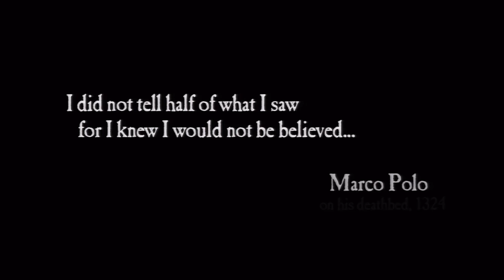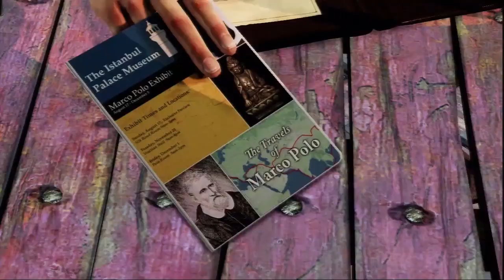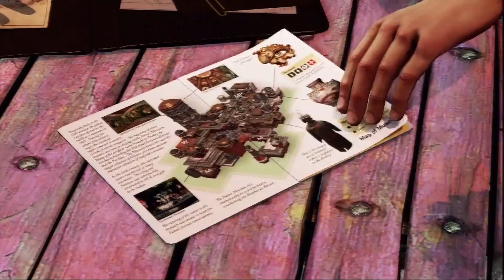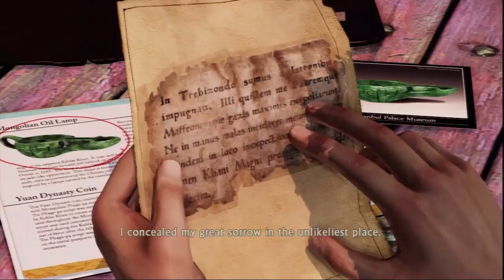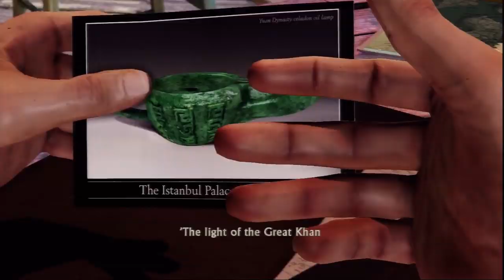Uncharted 2 #1: I Just Wanted a Genie (Uncut Commentary)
Our sixteenth let's play. We had a joke running throughout this LP, mostly at the beginning that I think could have been executed better! Oh well, at least we cut it out pretty quick.